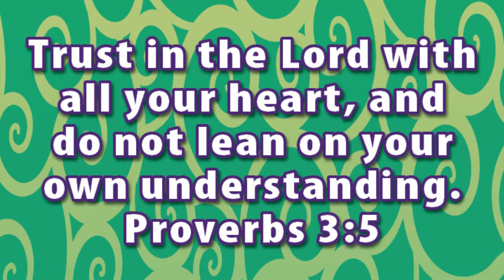Entering the Land: Refusal, Return, Renewal (Lesson 1)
CEF - God's Faithfulness: Return to Canaan
Lesson 1 - Sermon Message